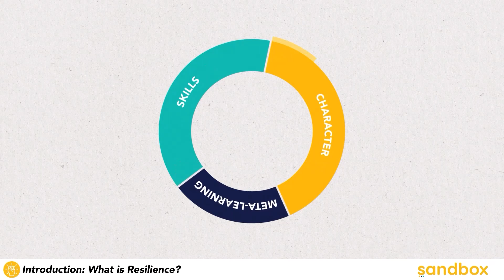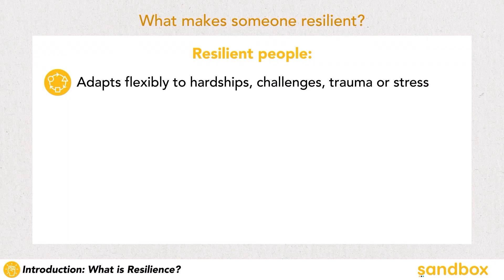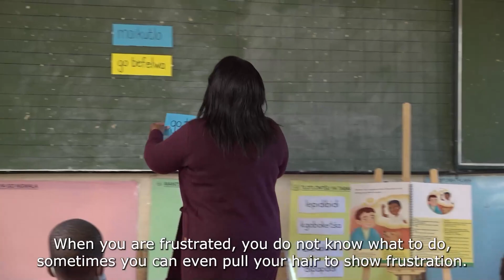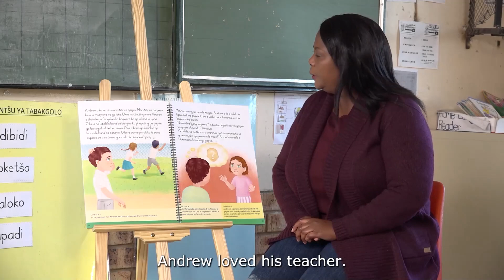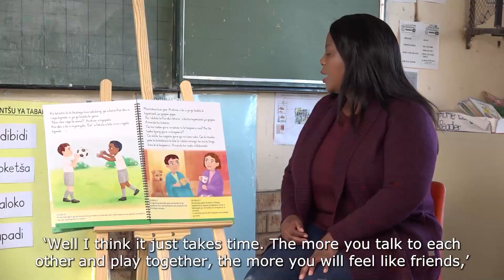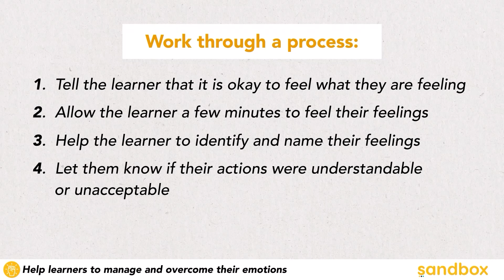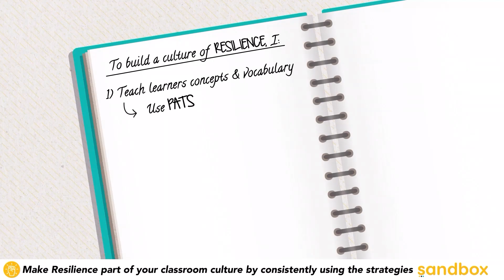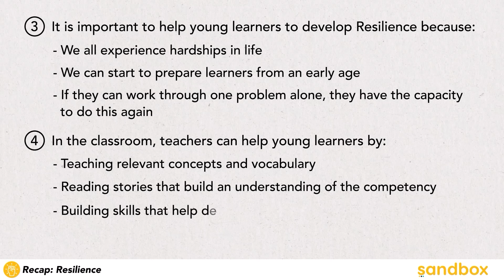Competency Based Learning Programme: An introduction to Resilience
An introduction to Resilience, the ability to bounce back and learn from difficult experiences. A competency that will enable learners to thrive in a fast - changing world.